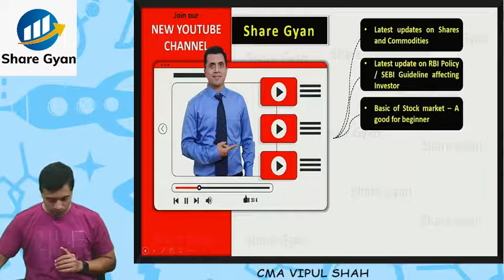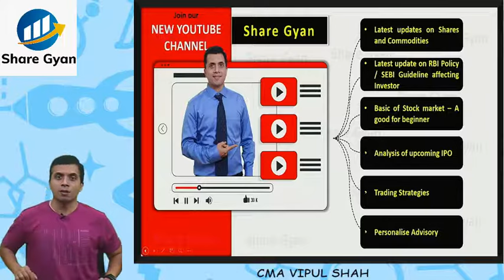Share Gyan-The ultimate Guide For Investment | How To Invest For Beginners By CMA Vipul Shah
Click on the link given below to open a D-Mat account with Angel One

1) Beginners guide for stock market
2) Latest update on the share market
3) Latest update on RBI Policy / SEBI Guidelines affecting investors
4) Analysis of Upcoming IPO
5) Trading Strategies
6) Personalize Advisory
7)Share Market, Mutual Funds, Commodity, & Forex update on a daily basis

The aim of this channel is to impart the knowledge of “How to Invest in Stock Market & Mutual Funds, Commodity, & Forex". We want to make a platform where all the concepts are explained in a simple & easy language. Where all the benefits and risks related to the investment will be explained in a transparent manner.